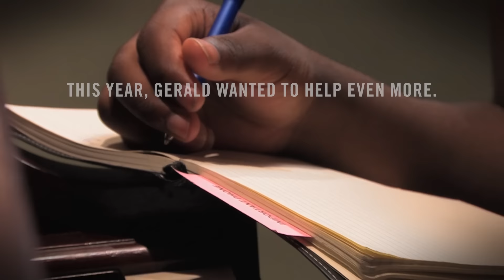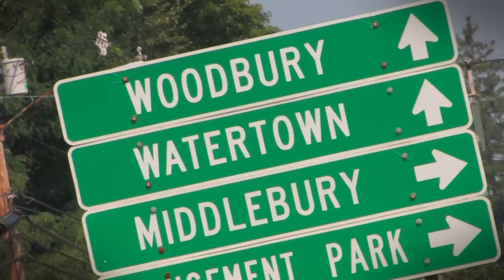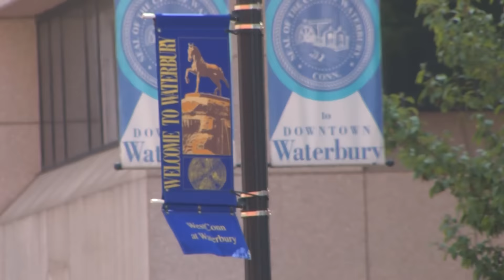"A Hand Up' United Way of Greater Waterbury 2015-16 Campaign Music Video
'A Hand Up':  United Way of Greater Waterbury 2015-16 Campaign Video.
Gerald Mullings - lyrics, lead vocal
Myles LaBarre - music
Location Video Production: Glenn Andrew Productions LLC